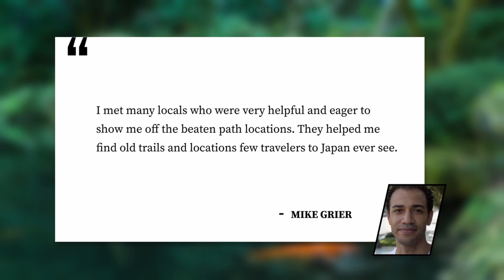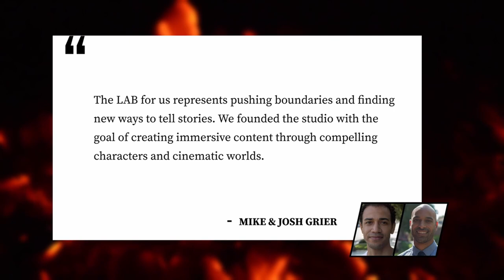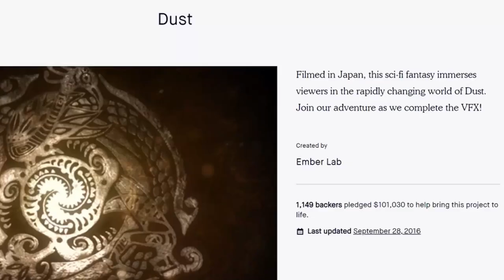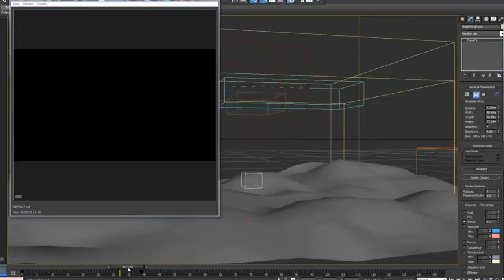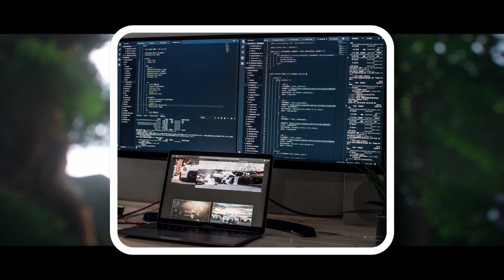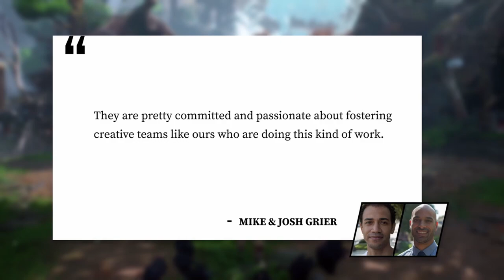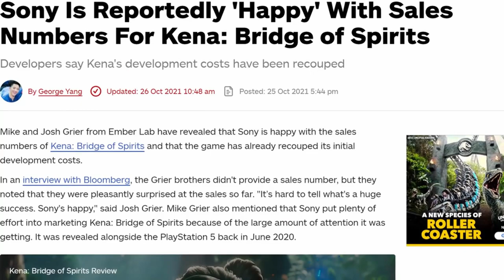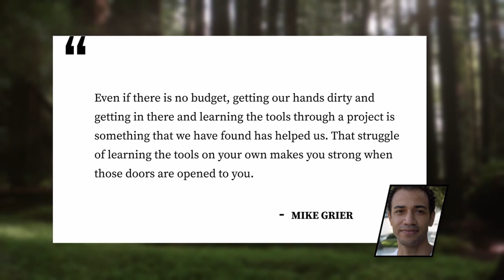From Disney & Film, to Majora's Mask - The Making of Kena: Bridge of Spirits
In today's video, we take a look at the very interesting and creative story as well as the making of Kena: Bridge of Spirits. We go behind the scenes and talk about brothers, Mike and Josh Grier and their studio, Ember Lab before, during, and after the making of their award winning first game. We take a close look at their upbringing growing up very closely involved with the inner working of Disney and how they used their experiences growing up and in college to start their own Studio, which lead to the creation of their indie film, Dust.
We also learn about how they used their inspirations from Zelda: Majora's Mask and film studios like Studio Ghibli, Disney, and Pixar to craft very immersive and story driven ad campaigns, which lead to their entry into the gaming industry.
Josh and Mike Grier recognized the need for more diversity in the gaming industry and offered some ideas for educating and creating more engagement with young kids in less privileged and underdeveloped communities. They would like to see more blacks in the gaming industry as well as other ethnic backgrounds.

0:00 - Intro
01:39 - Growing Up/Childhood
04:47 - College & Early Experiences
06:48 - Start of Ember Lab
08:16 - Dust Film & Advertisement
12:12 - Majora's Mask Project
14:19 - Early Production of Kena
18:51 - Sony Partnership & Gameplay Reveal
22:32 - Post Launch
24:20 - Advice and Final Comments

——— Music ———

——— **Sources** ———

——— Connect ———